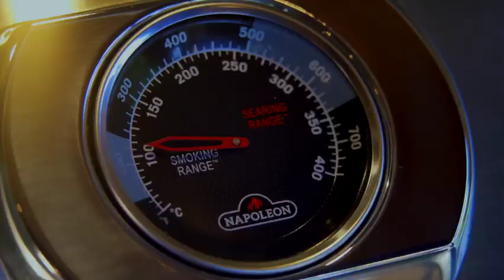Napoleon 700 Series Built In Gas BBQ's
For more information on this range of BBQ's, please visit our

It features stainless steel gas burners that have cross-lighting brackets that will automatically ignite the adjacent burners should one go out of fail. The burners are protected by flame tamers which not only prevent any flare-ups but will evenly distribute the heat across the whole of the huge cooking surface.

The cooking surface consists of 9mm stainless steel cooking grids with the iconic WAVE™ shape that provides even heat transfer and prevents smaller foods from falling into the grill. BBQ like a pro with the infrared rear rotisserie burner and rotisserie kit that come free of charge with this barbecue. This burner offered an intense heat to allow you to sear meat and slow roast poultry.